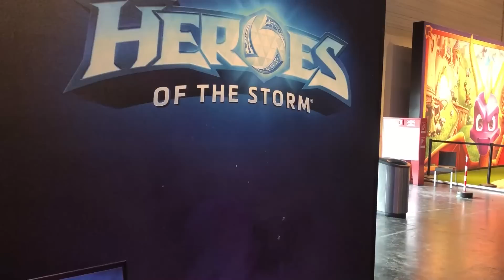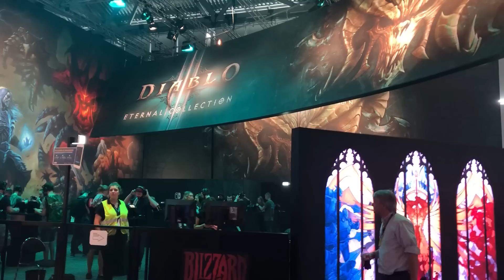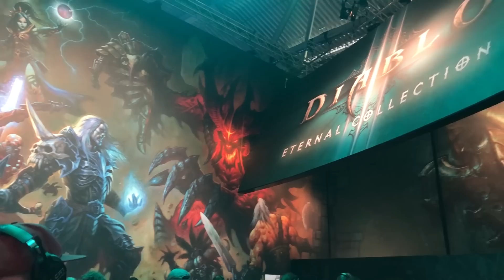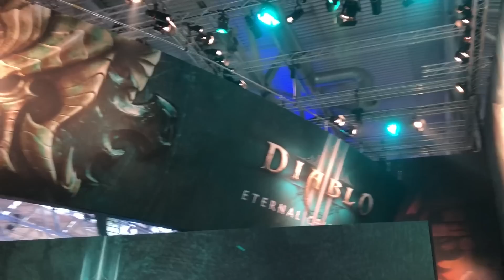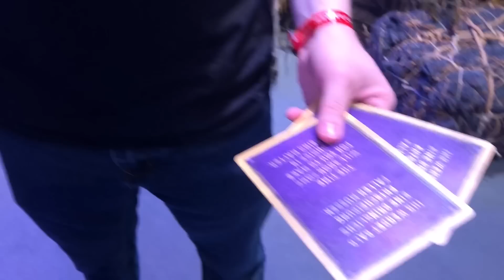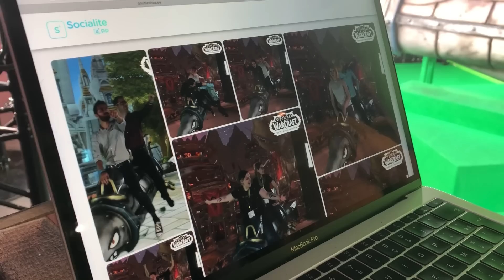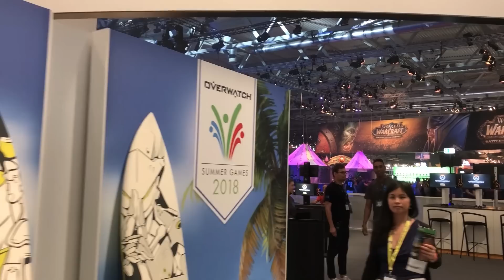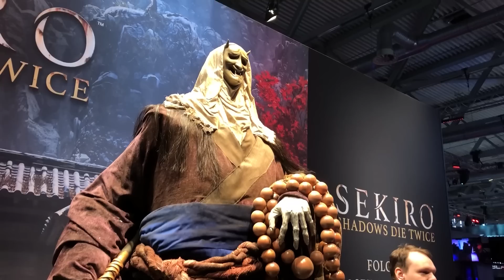Gamescom 2018: Giro Stand Activision Blizzard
Di padiglioni alla Gamescom 2018 ce ne sono tanti, ma quello di Activision Blizzard è sicuramente uno dei più suggestivi e grandi di tutta la fiera di Colonia; in questo video il nostro inviato speciale Alessio Pianesani torna per farci una panoramica di tutte le postazioni presenti in questo meraviglioso padiglione.